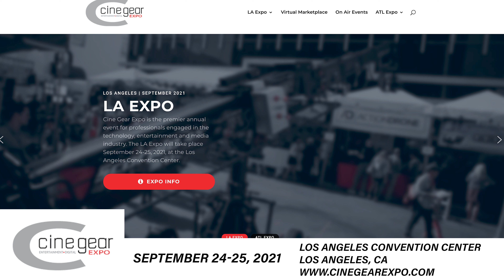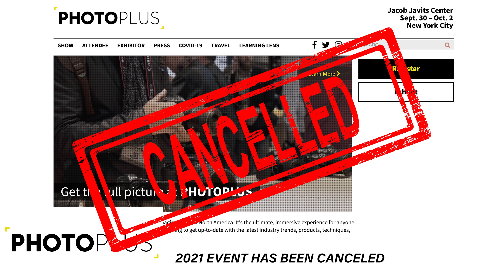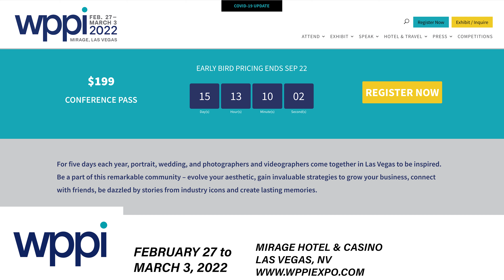Will Photo & Video Conventions Survive?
Will photography and video conventions and trade shows survive? Some people think they are on their way out. Take a look at Jay P's thoughts about what he thinks about photo and video conventions and trade shows and if they are of value to the photo and video industry.

B&H: Weekly Photography Deals & More

Jay P. Morgan has been working as a Commercial Photographer and Film Director in the Los Angeles area for more than 20 years developing an impressive list of clients from Paramount to McDonald's. Jay P.'s experience with elaborate set design and extensive lighting are key to the success of his illustrative work.